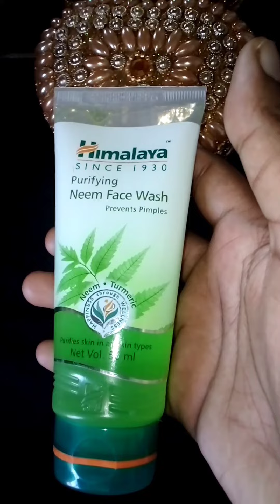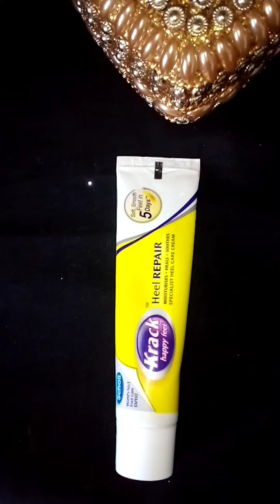Night routine for clear skin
Hi sweethearts
I'm seena,
This video for beautiful skin and feet.
You must try this guys.
Stay blessed.